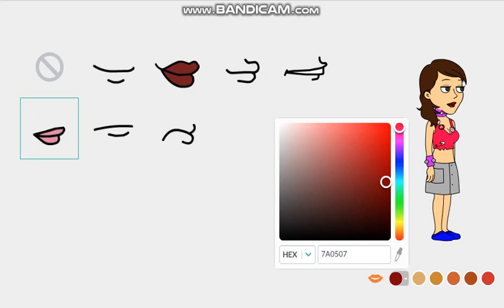How to make for my new best friend Julie. 💙💖💜